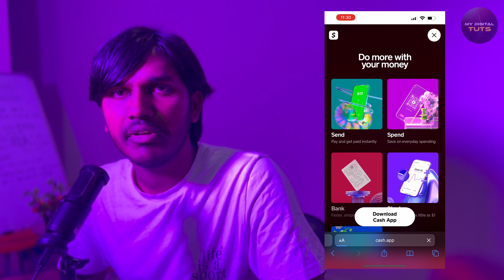How to Login to Cash App with Cashtag (Easy)